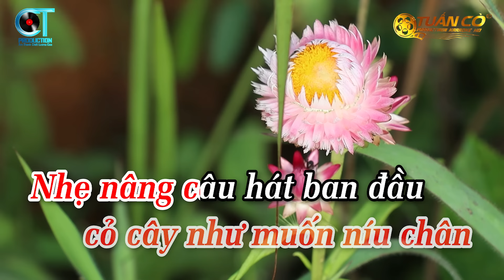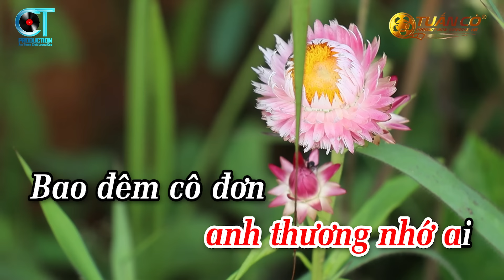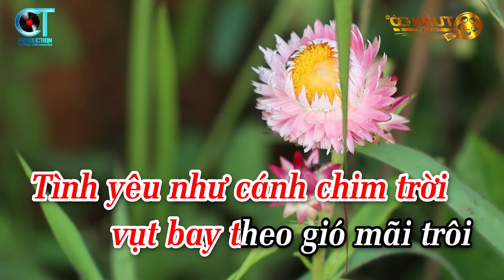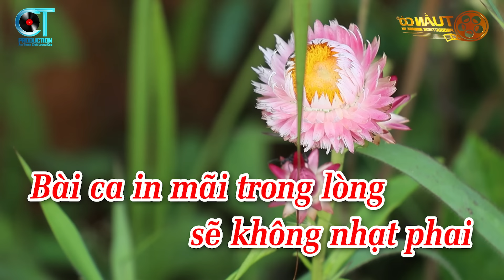Karaoke Đêm Lao Xao Tone Nữ ( Sol Thứ ) Nhạc Sống Mới Nhất - Tuấn Cò Karaoke